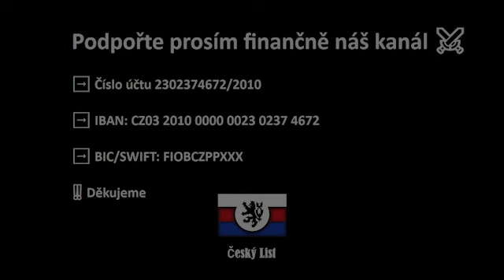Zelenský slíbil svým západním partnerům pokračovat v protiútoku v zimě a dokonce i na jaře